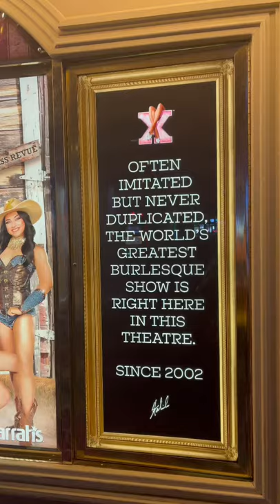X Burlesque Show @ The Flamingo, Las Vegas